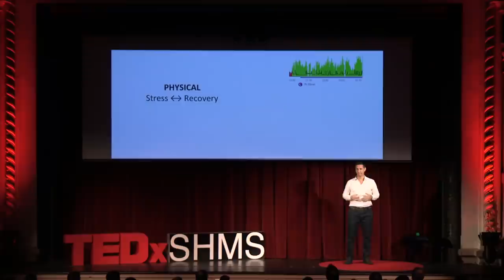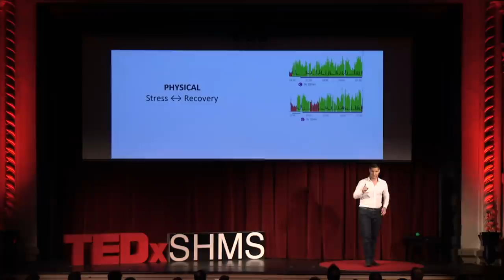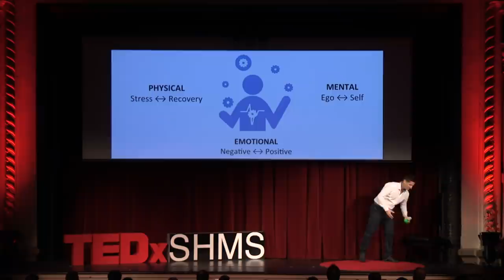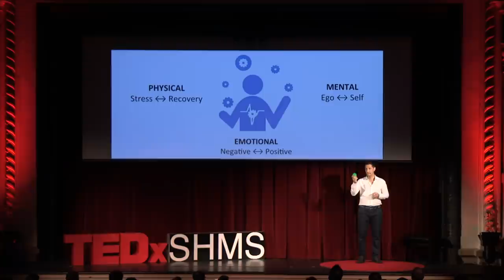Burnout… A friend of a friend’s problem | Frédéric Meuwly | TEDxSHMS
Based on a true story from a “burnout survivor”, this talk will reveal the red flags to look out for when it comes to personal exhaustion and burnout. With the early signs of burnout hard to detect, learn how adopting a “Welcoming Disruption” mindset will help you recognise triggers and ultimately prevent this silent risk - whether it affects you or the people you care for.  This talk was given at a TEDx event using the TED conference format but independently organized by a local community.